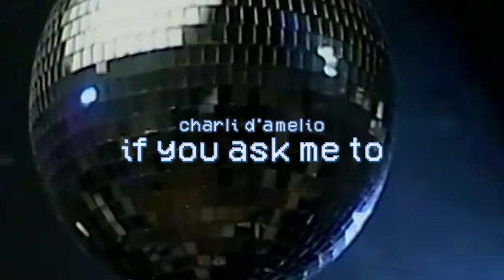charli d'amelio - if you ask me to (official video)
credits:
Directed By: Andrew Sandler
An A.S. Entertainment Production
EP: Andrew Sandler
Producer: Shayna Gianelli
Creative Director: Nayip Ramos
Production Supervisor: Helena Ball
DP: Justin Jones
1st AD: Izzy Hameed
Production Designer: Renna Hidalgo
Steadicam: Donald Turner
1st AC: Chris McElroy
Gaffer: Pablo “Saint” Lopez
Key Grip: Eddie Rodriguez
Casting: Esprit Casting
Post Production: Digital Sword
Editor: Cal Laird
VFX: Joan Pabon
Digital Sword Producers: Jack Melanson + Estefania Parra
Colorist: Dylan Hageman
On Set Photographer: Tylor Klipfel
On Set Photographer: David Avalos
Bts Videographer: Luke Strege
Music Management: Katie Hoaldridge

Lyrics:

Saw you at the party, but you wouldn't say a single thing,
You smiled for a moment, but then she kissed your cheek,
Cause I know that she can’t love you quite like I could,
So I leave your text on read, and hope you’re over thinking everything.

Saw me by myself, you said hello, and asked if I was good.
She walked up out of nowhere, damn, I almost said that I love you.
Now you're headed to her house to watch that movie you both like.
Well I’m up and losing sleep, what do I do, if it’s not me you choose?

But god she’s so pretty, and funny, and witty
yeah don’t think that I stand a chance.
And she’s so fucking lucky, cause all i’ve been wanting
Is you to be holding my hand.

But it feels like forever,
from minutes to seconds to hours, spent waiting for you.
But she loves you too. I guess it’s too soon.
But I’d come running if you ask me to.

Ahhh

Had you to myself but then you left and didn’t even care.
Didn’t give a second thought cause you know that i’d still be here.
If you always thought about her, did you have to waste my time?
So if blue was never love then all this time, have I been color blind?

But god she’s so perfect, no flaws on the surface,
I don’t think that I stand a chance.

Ahhhh, I’d come running if you ask me to

3X {Ahhh, But i’d come running if you ask me to.}